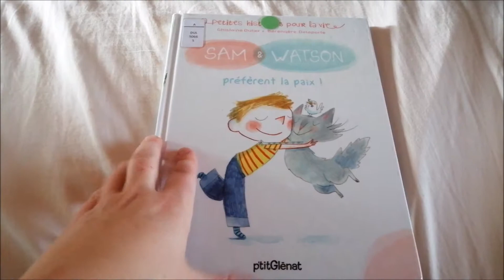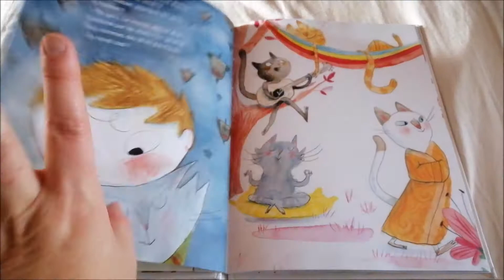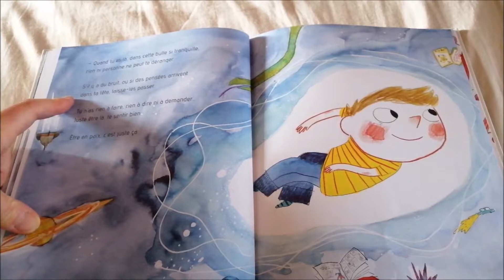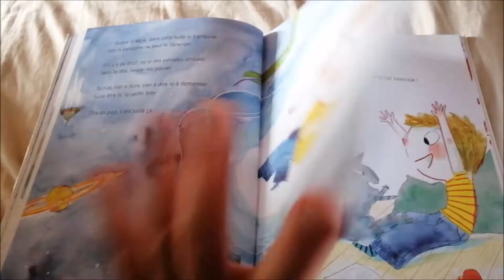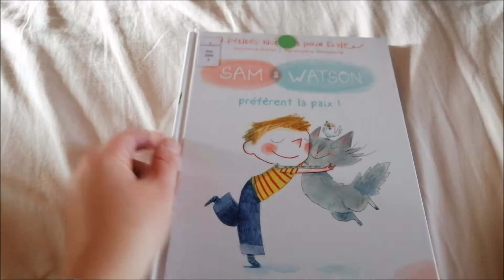Sam et Watson préfèrent la paix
Lien pour retrouver le livre
Un livre pour enfants qui aborde la méditation de pleine conscience ainsi qu'un brin de philo. Idéal pour calmer les plus jeunes, les aider à se recentrer.